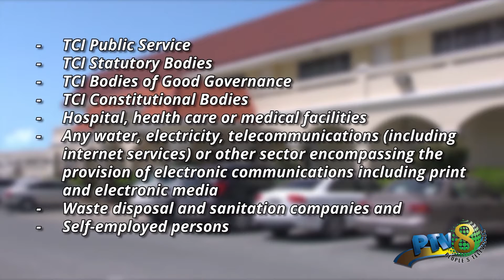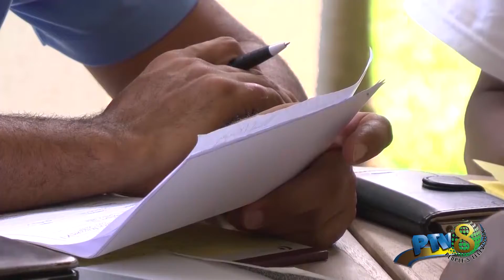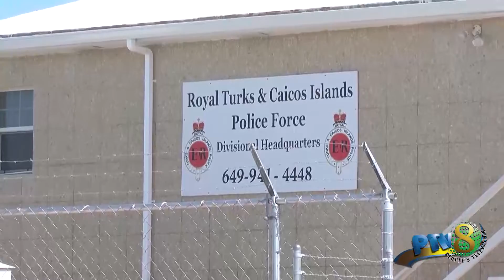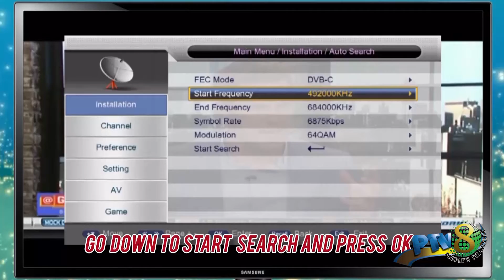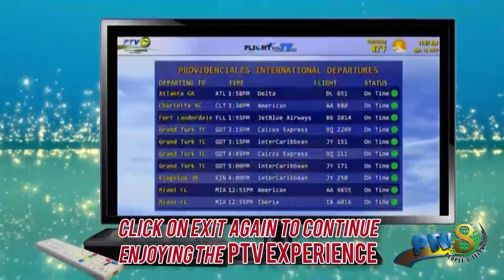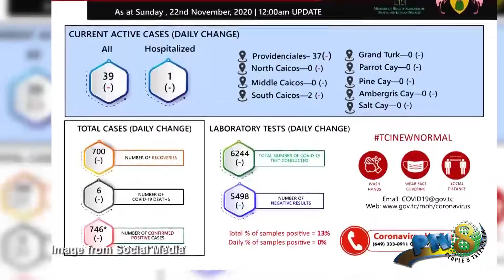Nov 23 2020